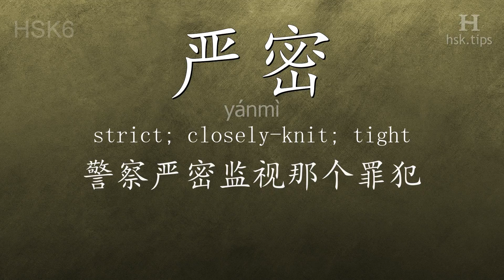Chinese HSK 6 vocabulary 严密 (yánmì), ex.2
In this video the chinese character is from HSK level 6. And it is "严密", pinyin: "yánmì", which means "strict; closely-knit; tight".
Listen to native mandarin speakers saying "严密" and the example: "警察严密监视那个罪犯。", it means "The police kept the criminal under strict surveillance."